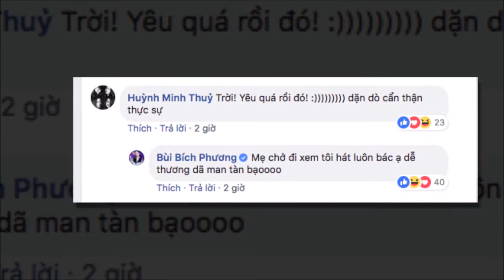Bích Phương ghi tên mình vào danh sách sao Việt nhận quà độc từ fan | Tin Nhanh Nhất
Bích Phương ghi tên mình vào danh sách sao Việt nhận quà độc từ fan